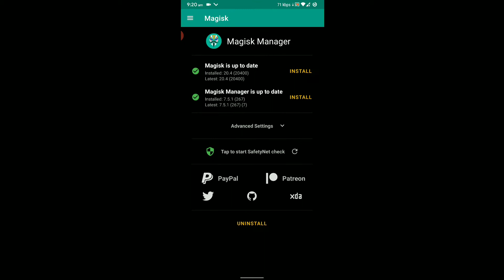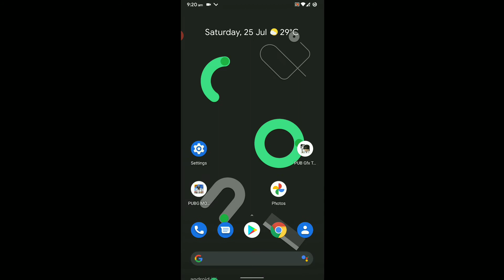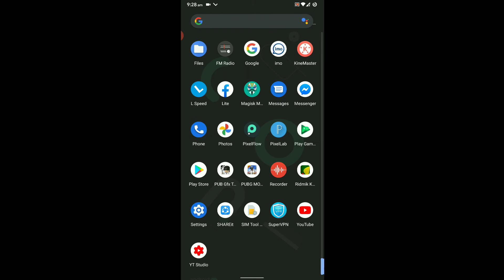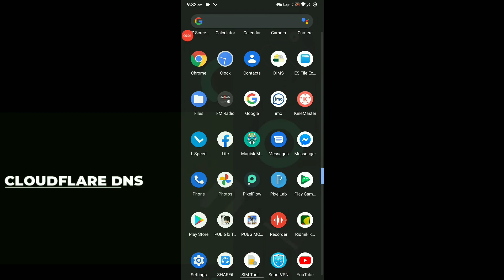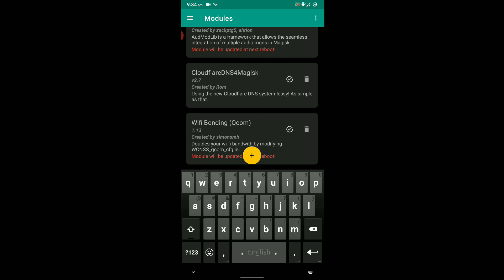Best Magisk Modules - 2020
Best New Magisk Modules 2020  in this Video I'm Going to Show You Top 3 Best Magisk Modules 2020 For All Android Devices. Best New Magisk Modules 2020 In this guide we’ll look at how to install Magisk modules Android 10
          Magisk is a great open-source root solution, offering a “Systemless Interface”, allowing easy modification of your favourite device with peace of mind. Magisk is a module based application, so its configuration can be as individual as the member applying them. Many modules exist for Magisk